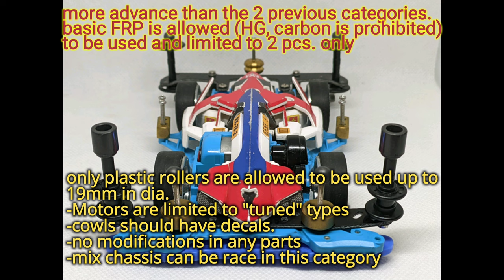Tamiya mini 4wd - low cost RACE categories in PH (summary) 60FPS